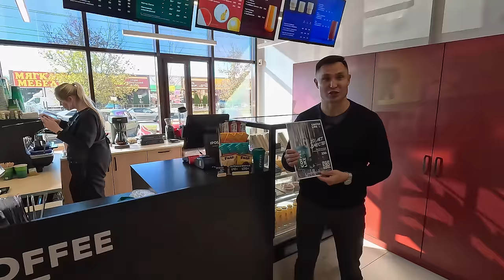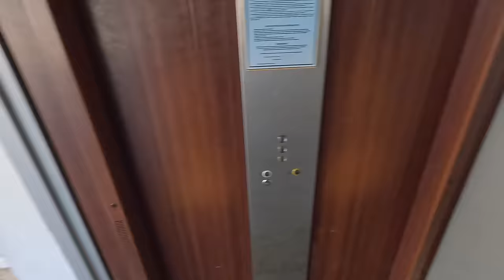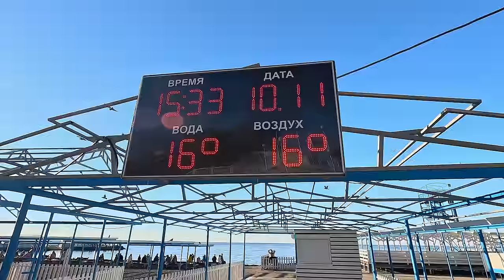Анапа КУПАЕМСЯ и ЗАГОРАЕМ ВЫЙГРАЙ 15 iPhone ПЛЯЖИ ВЫСОКИЙ БЕРЕГ МАЛАЯ БУХТА ПРОГУЛКА по НАБЕРЕЖНОЙ